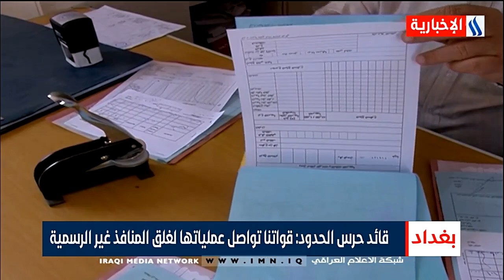بغداد - عمليات امنية لملاحقة المهربين وغلق المنافذ الحدودية غير الرسمية